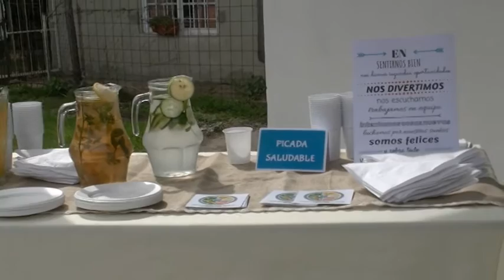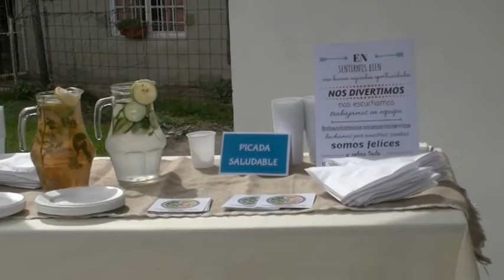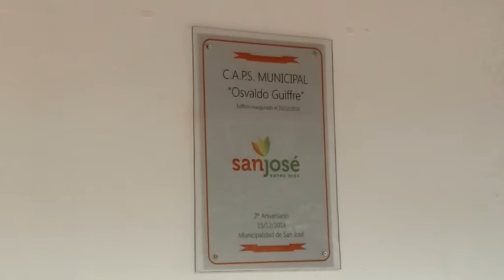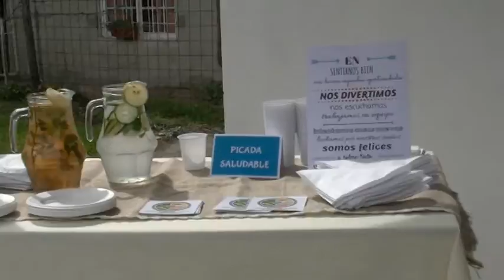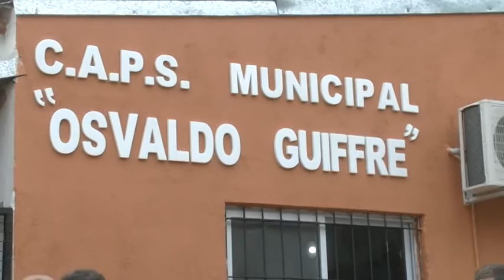Ceremonia en Centro de Salud - Osvaldo Guifre